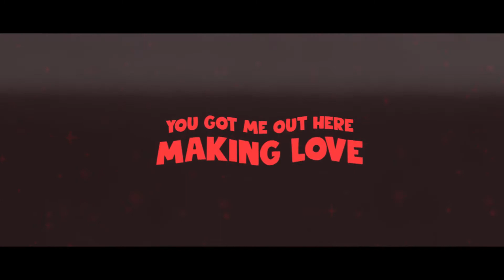Kosta Lois - Devotion (Official Lyric Video) feat. Jonathan Mouton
"Devotion" Lyrics

Swipe left, swipe right
I don’t really give a fuck
Was trynna be nigga out here
Just looking to cut
I used to not believe in love
Cuz now I don’t know who to trust
But you oh shit
We don’t gotta get it in
Cuz when I’m withchu
We be on some lover and a friend
The way you came and changed my mind
I need it baby all da time

You got me feenin
I know you need it
Ya body’s screaming
Just throw it back in slow motion
And you da winner
Convert a sinner
I got you focused
You know you want this devotion

No Luda but we on some lovers and friends
The sex is so crazy I’m making some plans
A man in yo life that’s gon’ do you right
Ya soldier, ya king, I’m willing to fight
What you want yo
A white picket fence
Or a crib in the hills
Vacations in France
And yeah I got da bill
Ya body is stupid I know that’s its real
Let’s make it official for you I would kill

Round two Let’s go
Like we trynna make a kid
I got you moaning, screaming, shaking
Legs behind yo head
You got me out here making love
And you da only one I trust
Way more than sex
We gon’ vibe until the end
I wanna hold ya down
Be ya lover and a ya friend
You looking at me in the eyes
I need it baby I can’t lie

You know you want this devotion baby
You know want this devotion baby
Come and get this devotion baby